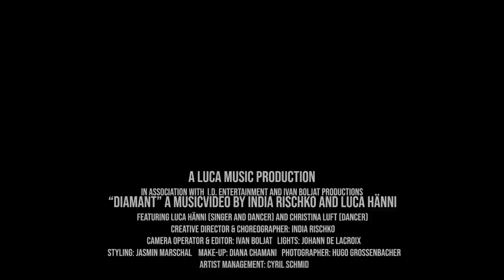Luca Hänni - Diamant (Making Of, Part 2)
"Diamant" by Luca Hänni - jetzt streamen und downloaden!